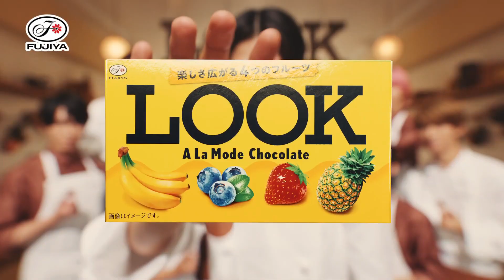「Snow Man」向井康二が目黒蓮に「モンブランひと口ちょうだい！」とおねだりするも、監督から非情な「カット！」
アイドルグループ「Ｓｎｏｗ　Ｍａｎ」が出演する「不二家」の新ＣＭ３種類が１２日から全国で放映される。 　ロングセラーチョコレート「ルック」と「ケーキ（洋菓子）」の共同プロモーションの一環。ルックの新ＣＭでは、ショコラティエにふんしたＳｎｏｗ　Ｍａｎのメンバーたちが１箱でいろんな味が楽しめる２種類の商品の魅力を、口に入れた時に見せるうっとりとした表情とともに伝えている。 　「ケーキ」の新ＣＭでは不二家の店をイメージしたセットの中で、種類も増えてさらにおいしくなったケーキをメンバー９人が堪能するという内容。 　撮影中、プレミアムモンブランを食べようとした目黒蓮（２６）に向井康二（２９）が「モンブランひと口ちょうだい！　お願い！」とおねだり。仕方なく目黒がフォークでひと口分を取り分け、向井が口を開けて待ち受けた瞬間、監督から非情な「カット！」の声が…。向井は「今からいいシーンやったやん！　めめ（目黒）からの『あ～ん』やったやん！」と本気で悔しがって爆笑を誘った。ＣＭソングには同グループの新曲「ＡＮＹ＆ＥＶＥＲＹ」が起用されている。
「snow man」向井康二が目黒蓮に「モンブランひと口ちょうだい！」とおねだりするも,監督から非情な「カット！」,snow man・目黒蓮＆向井康二,番組レギュラーのsnow man・目黒蓮＆向井康二と,目黒蓮＆向井康二＆岡村隆史がsnow man「dangerholic」ダンスを披露！「おかめめこじ,目黒蓮＆向井康二＆岡村隆史,目黒蓮＆向井康二＆岡村隆史の「ボーイフレンド」ダンスに「好きすぎる」の声集まる,向井 康二,向井康二,snow man,snowman,snowman,向井 康二スノーマン,snow manが9月6日に9枚目シングル「dangerholic」をリリースする。,snowman dangerholic,snow man dangerholic,snowman スノーマン snow man,新曲「dangerholic」が目黒蓮主演ドラマ『トリリオンゲーム』主題歌に 爽快でクールなロ,snow man dangerholic reaction
IMPORTANT!